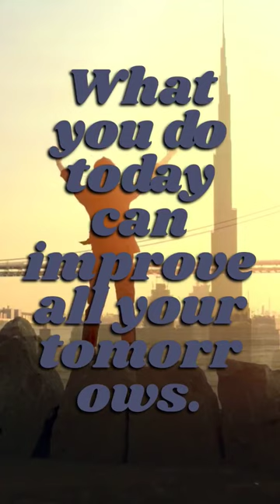What you do today can improve all your tomorrows.Ralph Marston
Motivation is your desire to do something with your personal life, at work, in school, in sports, or in any hobbies. The motivation to do something can help you achieve your big goals and dreams, whatever they may be.

Knowing how to motivate yourself can help you accomplish anything you set your mind to